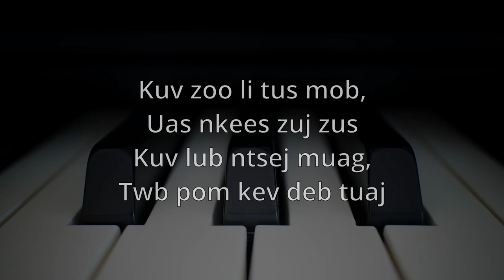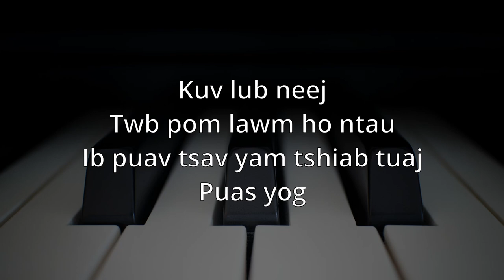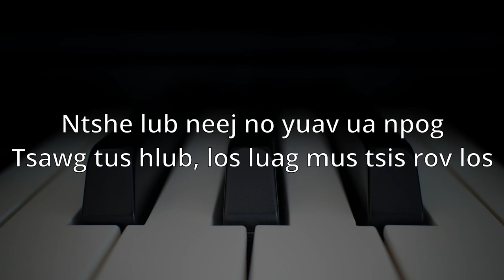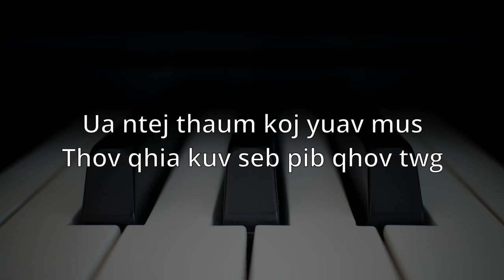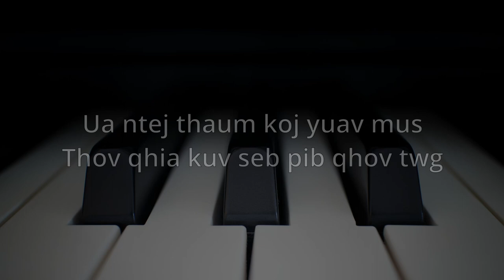The Sounders - Pib Qhov Twg (Lyrics)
Click on the 🔔 and tune in  🎵

Kuv zoo li tus mob uas nkees zuj zus
Kuv lub ntsej muag twb pom kev deb tuaj
Cuag li lub ntuj xaiv koj los
Cuag li lub ntuj xaiv koj los hlub kuv

Kuv lub neej twb pom lawm ho ntau
Ib puav tsav yam tshiab tuaj

Puas yog kuv zoo tsis txaus koj lub siab
Kuv zoo tsis txaus koj lub ntsws
Koj thiaj li khiav kuv mus

Txoj kev hlub zoo li me noog ya saum ntuj
Ya los tsaws ib pliag hauv kuv lub siab
Ntshe lub neej no yuav ua npog
Tsawg tus hlub los luag mus tsis rov los

Kuv hlub kuv xu hlub koj sav
Koj ua kuv lub neej kaj
Ua ntej thaum koj yuav mus
Thov qhia kuv seb pib qhov twg

Hnub twg yog tias koj qhia rau kuv
Kuv lub neej kaj twb yog muaj koj
Hnub twg koj qhia rau kuv

Kuv zoo tsis txaus koj lub siab

I'm uploading music for entertainment only.

New music once a week